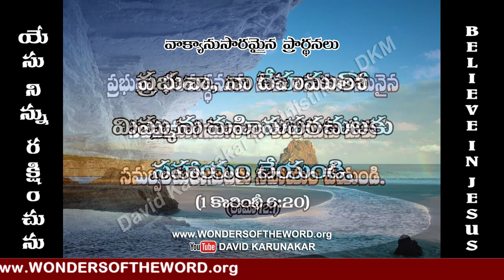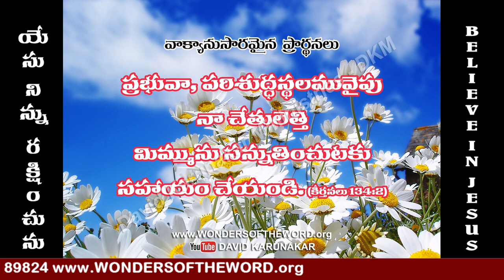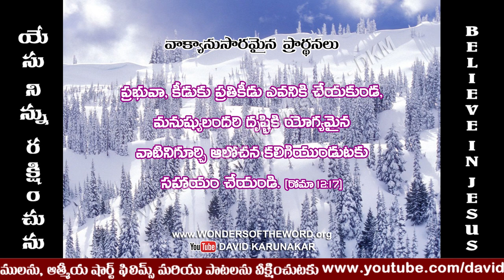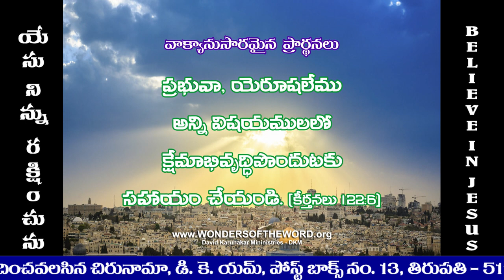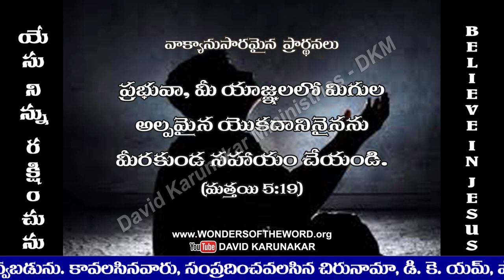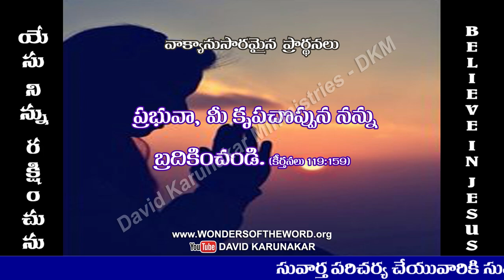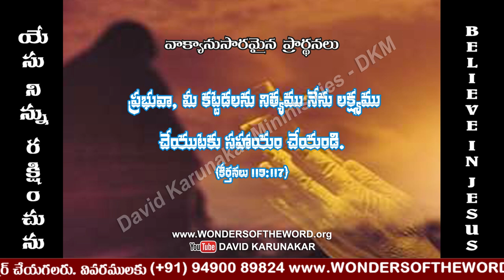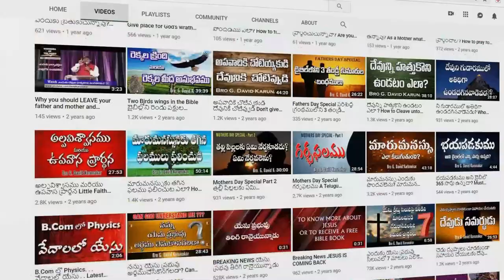వాక్యానుసారమైన 300 అనుదిన ప్రార్థనలు | ప్రతిరోజు ప్రార్ధన ఎలా చేయాలి? ఎక్కువసేపు ఎలా ప్రార్థించాలి?